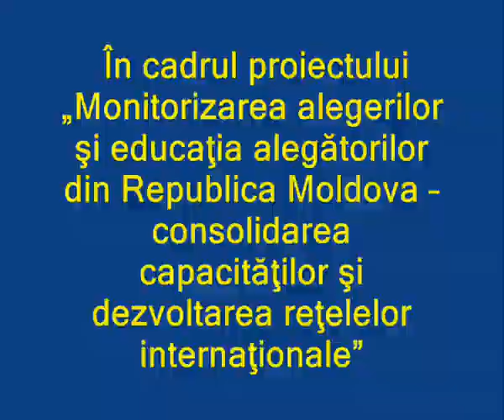Consolidarea Capacităţilor Coaliţiei pentru Alegeri Libere şi Corecte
Şcoala de Toamnă „Consolidarea Capacităţilor Coaliţiei pentru Alegeri Libere şi Corecte", 27-30 septembrie 2012.
Acest eveniment a fost organizat  în cadrul proiectului „Monitorizarea alegerilor şi educaţia alegătorilor din Republica Moldova -- consolidarea capacităţilor şi dezvoltarea reţelelor internaţionale" implementat în perioada 12 aprilie 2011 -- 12 octombrie 2012 de Centrul Naţional de Asistenţă şi Informare a Organizaţiilor Nonguvernamentale din Moldova CONTACT în parteneriat cu Asociaţia European Exchange (Germania). Proiectul este realizat în cadrul Coaliției Civice pentru Alegeri libere și Corecte cu susținerea financiară a Delegației Uniunii Europene în Republica Moldova.
Produs de Alianța INONET.
2012